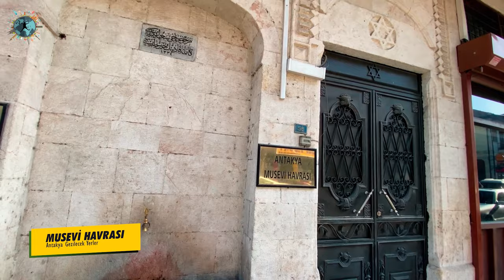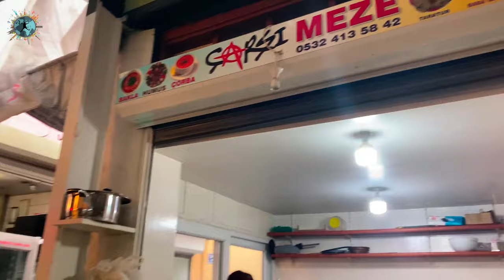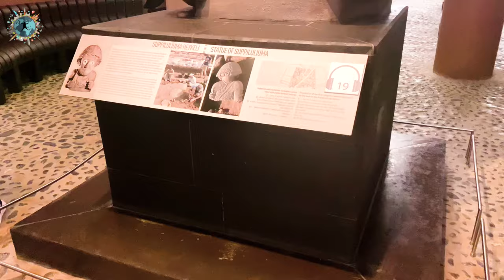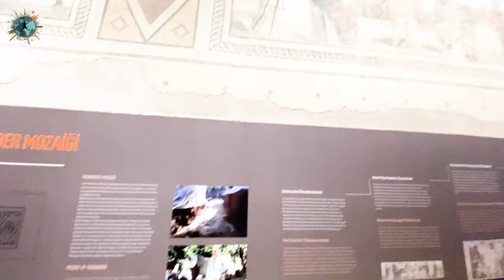2 Günde Antakya'yı Adım Adım Gezdik | Antakya Gezi Videosu | Antakya'da Ne Yenir?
Kadim geçmişi, onlarca farklı medeniyetten kalan eserleri ve muhteşem yemekleri ile Antakya her zaman popüler bir seyahat rotası olmuştur. Farklı etnik kökenlere ve dinlere ev sahipliği yapan bu hoşgörü kentini ben de tekrar sizler için ziyaret etmek istedim. Bu videoda Antakya'daki tüm gezilecek mekanları, Hatay Mutfağına ait enfes önerileri, konaklama önerilerini bulabileceksiniz. Haydi Antakya Zamanı!

00:00 Açılış Bölümü
00:20 Aziz Pierre Kilisesi
01:10 Kharon Cehennem Kayıkçısı
02:00 Museum Otel ve Mozaik Müzesi
03:00 Kurtuluş Caddesi ve Affan Kahvesi
04:20 Musevi Havrası
04:40 Habibi Neccar Camii
05:10 Türk Katolik Kilisesi
06:15 Eski Antakya Sokakları
07:35 Antakya Döneri
08:00 Antakya Künefe
08:15 Antakya Uzun Çarşı
08:58 Hurmalı Kömbe
09:18 Kurşunlu Han
10:00 Hatay Peynirleri - Sürk
10:35 Kırık Zeytin
10:55 Taş Kadayıfı
11:15: Biberli (Katıklı Ekmek)
11:35 Antakya Mezeleri
11:55 Tıbbi Aromatik Müzesi
12:45 Hatay Kahvaltısı - Gastronomi Evi
16:20 Çankaya Konakları
17:30 Hatay Arkeoloji Müzesi
20:25 PÖÇ Kasabı - Antakya Tavası
22:20 Kapanış